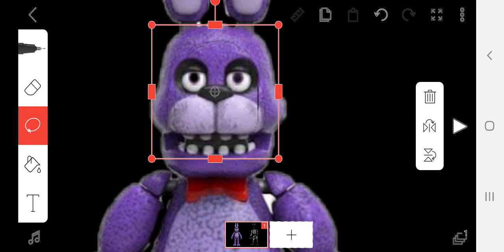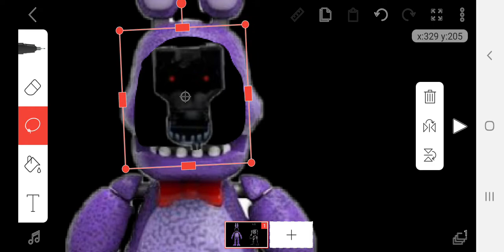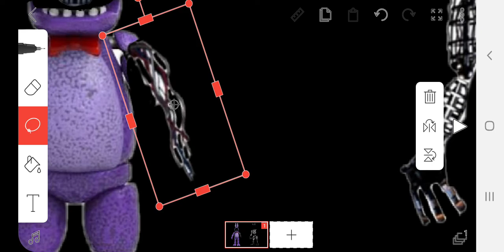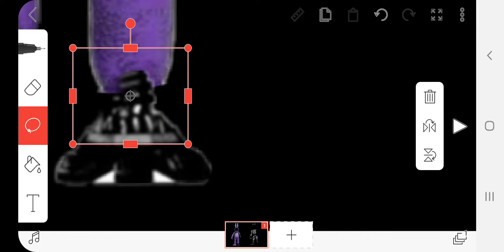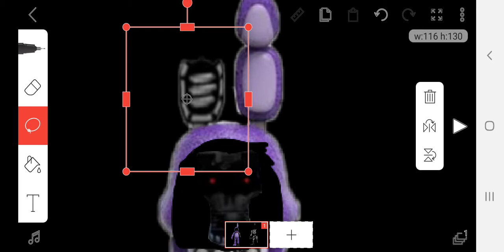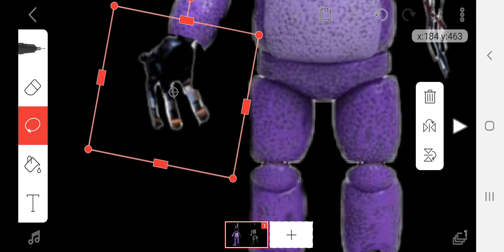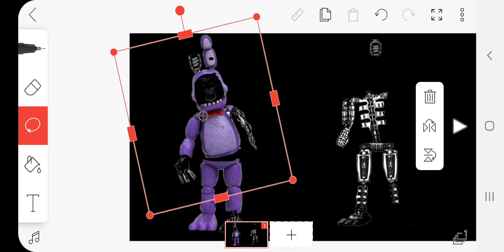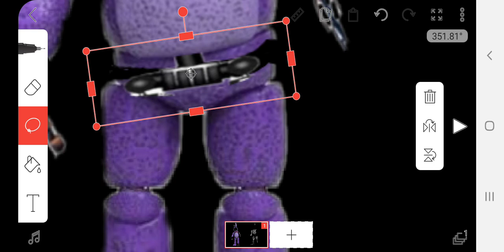Making funko's bonnie into withered bonnie speed running it(read the description)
Can  we get 5 like and I will upload more of this

Sorry if there is no music bec I wont let me put a song,soooo ya

and by the way I made this video by myself so congrats to me XD